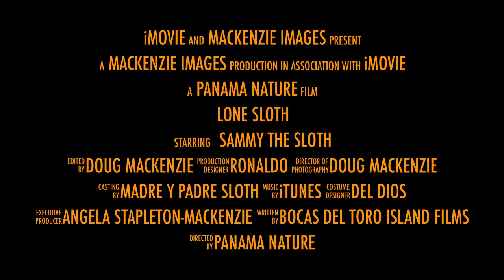Lone Sloth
This video trailer is about Lone Sloth that was captured on an adventure by Mackenzie Images on the islands around Bocas Del Toro, Panama, March 1, 2016.